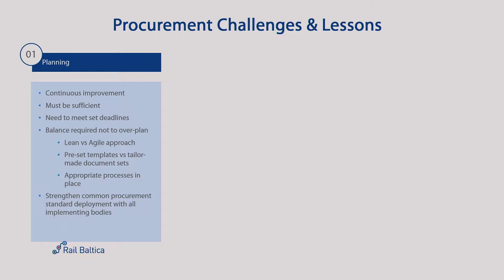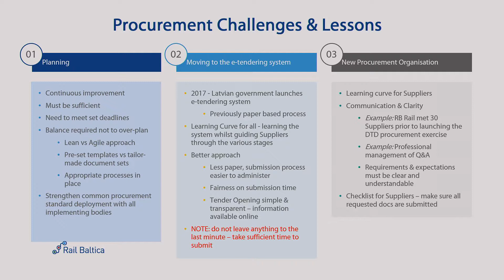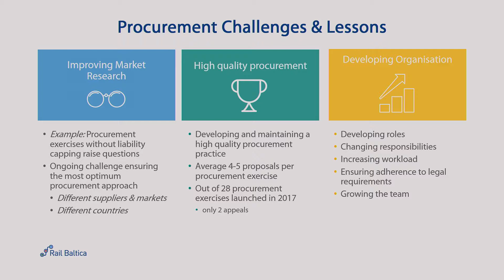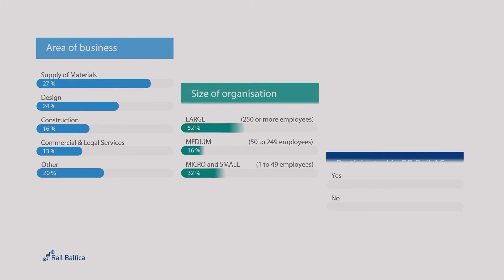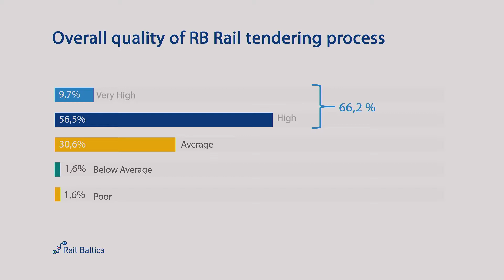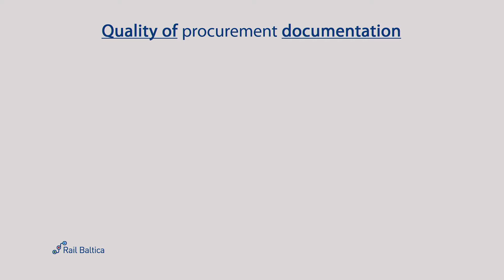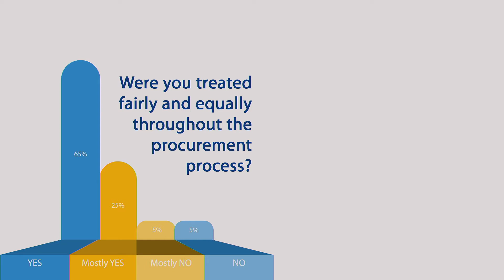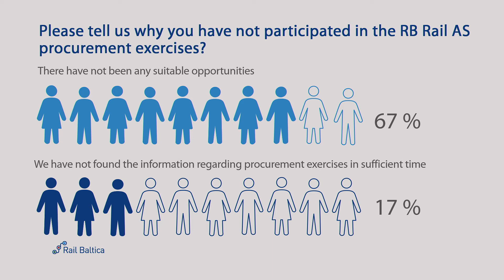K. Piirsalu: Main Procurement Challenges, Lessons Learnt & Supplier Survey Results | RBGF 2018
Kristjan Piirsalu, Head of Procurement, RB Rail AS, presentation was part of Day 2 Opening session.

About the Rail Baltica Global Forum 2018

On April 10–11, 2018, the Rail Baltica Global Forum 2018 was held in Tallinn, gathering each day around 500 participants. The event, organized by RB Rail AS, was devoted to the Rail Baltica economic potential, procurement regulation and organization, as well as facilitation of suppliers' networking. It will bring together top executives and decision makers, rail, logistics and economics professionals, influential politicians and institutions as well as potential suppliers for the project from across Europe. All presentations of the event can be found